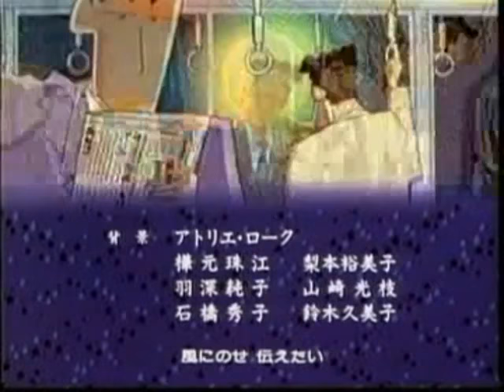しんちゃん ed9 月灯りふんわり落ちてくる夜